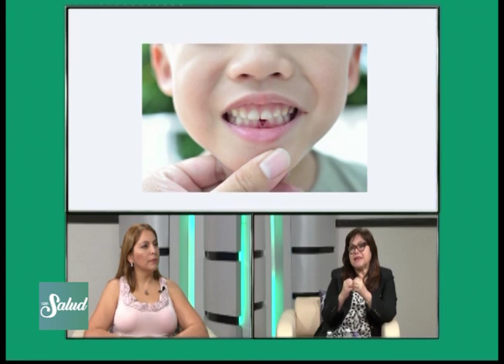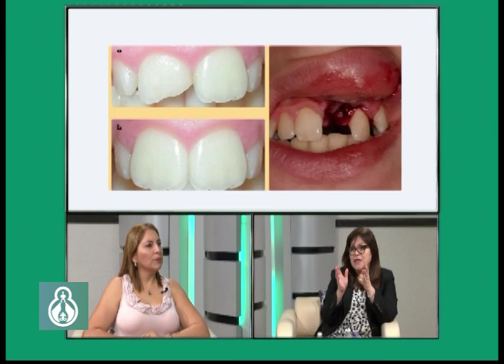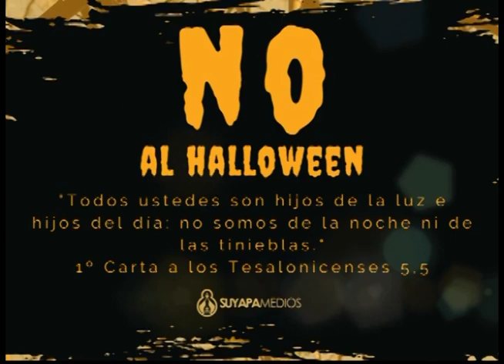CON SALUD, 31 OCTUBRE 2019 TRAUMAS DENTALES EN NIÑOS